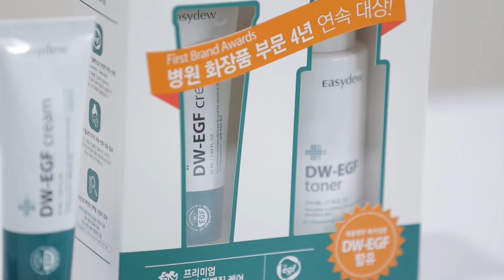EASYDEW CREAM & TONER - Cocok untuk Kulit Kering dan Basah - MSHOP OFFICIAL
Info & Pemesanan:
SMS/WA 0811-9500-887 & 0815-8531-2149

Blog & Orang
Kategori